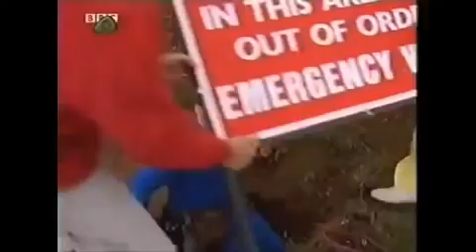ChuckleVision 13x03 Wrong Number (Unedited)